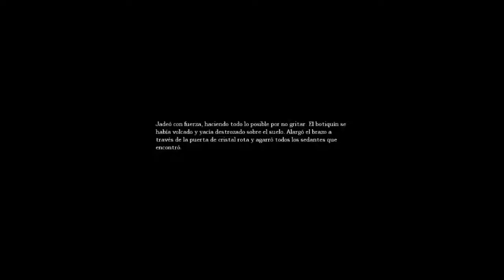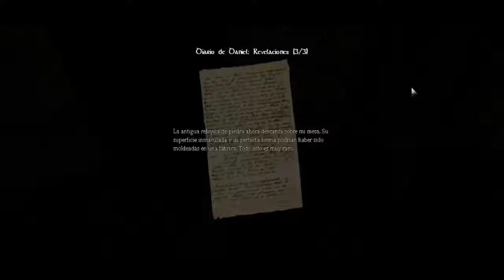Amnesia - Parte 7 - Escondete y no traigas la luz...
¿Puedes aguantar la tension?